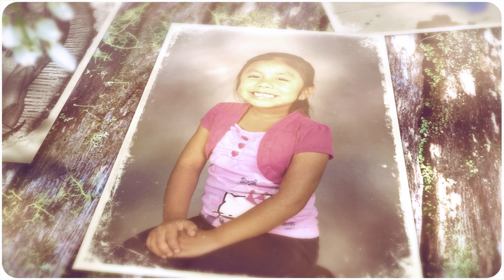Historia de Lindsey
pre video para quinceañera